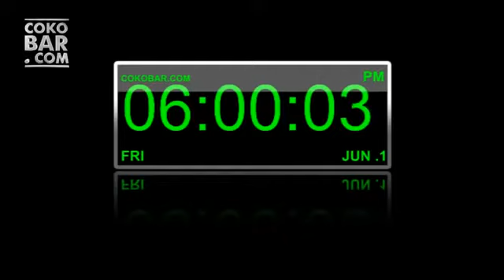Wizkid About To Shut Down London !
Wizzy Uk Tour